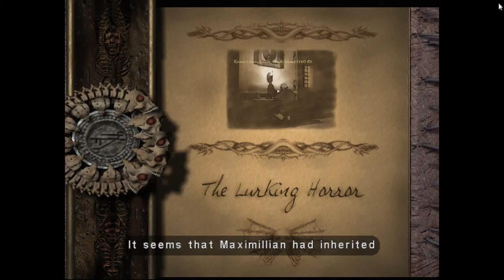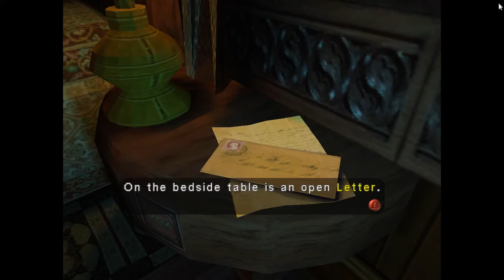Gameplay de Eternal Darknes Sin recuperacion de Sanity (Ulyaoth run) (Capitulo Maximilian)Teenpoison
Buenos dias/tardes/noches a todos, le traigo un nuevo video semnal! mas corto por supuesto ya que el que sean tan largos y tardados no es buena idea jejeje
en fin, si les ha gustado el video por favor dejen su like y subscibanse  para mas videos y si tienen alguna sugerencia de juegos que les gustaría ver por favor haganlo saber en los comentarios